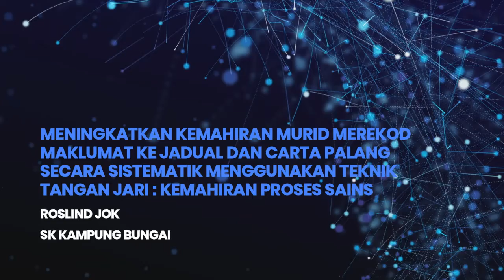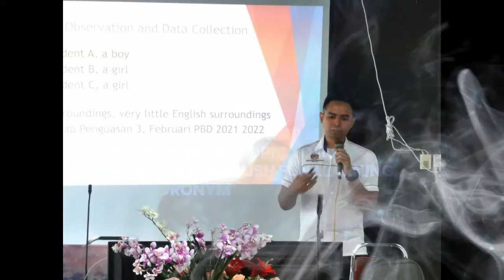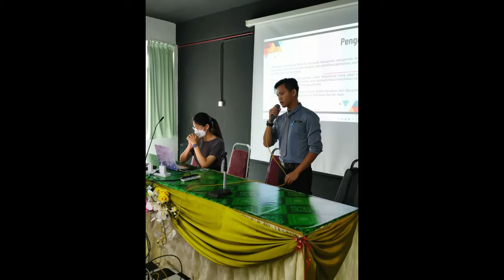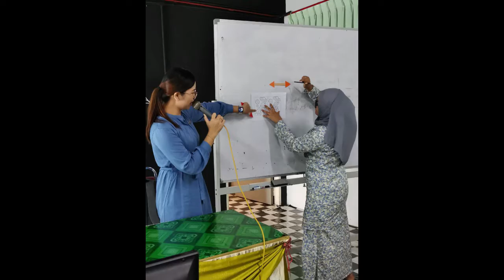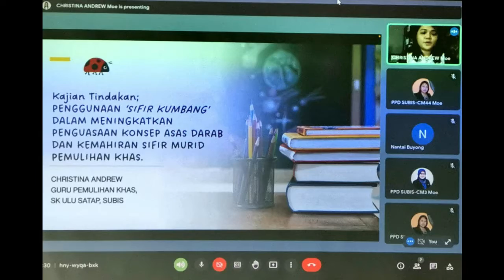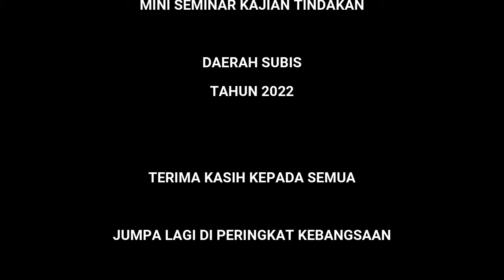Montaj Mini Seminar Kajian Tindakan Bersama Guru Sekolah Zon Sibuti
PROJEK PEMBUDAYAAN KAJIAN TINDAKAN & PROGRAM TS25 DAERAH SUBIS
FASA 1 TAHUN 2022